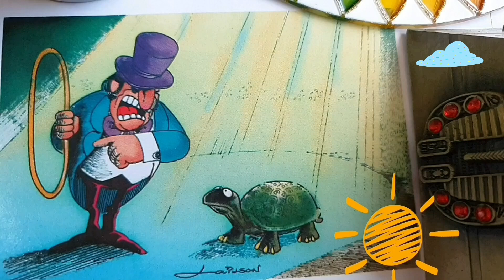MIRACULIZARTE 《2》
Substitui➡️MIRACULARIZARTE 《1》,
Revista PALAVRA,ano 1,nº 4 julho/1999,p.128.
- No seu tempo também
chamaram louco a Colombo,
- atalhou secamente o precoce
linguista.
A firmeza desta resposta
conteve os mais zombeteiros,
que,no íntimo, respeitavam
Zamenhof pela sua clara
inteligência e pelo seu
trato afável.Este último
tinha-lhe valido a alcunha
de 'barão'.
- O pobre 'barão' está louco,
- declarou Malkuzinski.
- A cabeça não está boa,
- disse outro condiscípulo.
- Deve mandar examiná-la
quanto antes por um
médico especialista.
- A cabeça não,companheiro,
- explicou um terceiro
estudante. - O que deve
mandar examinar são os
pés,porque Zamenhof
pensa com os pés.
Aquele fato fez que os
que rodeavam Lázaro
Luís se pusessem a
rir. Este abriu caminho
por entre o compacto
grupo de rapazes.
- Vou-me embora, - disse,
- Com vocês não se pode
falar de coisas sérias.
- Luís,não te vás ainda.
- Fica um pouco mais.
- Nós te prometemos
não caçoar.
- Disse que me vou
embora, - repetiu.
Já ia marchando quando
um companheiro o agarrou
por 1 braço e o puxou
para si.
- Não te vás,'barão',
- pediu-lhe.
- Que queres?
- perguntou-lhe Lázaro
Luís mal disposto.
- Só fazer-te uma
pergunta,'barão'.
- Hoje não respondo
a ➕️ perguntas.
- Olha q.é uma só .
- Bem,faze-a.
- Dize-me,Zamenhof,
como ladrarão os cães
na tua língua?
Lázaro Luís,geralmente
tranqüilo e sossegado,
tinha já esgotado a sua
paciência.Não respondeu
c/palavras àquela
grosseria: agarrou o
insolente pelo pescoço
c/a mão esquerda e c/a
direita aplicou-lhe 1
vigoroso golpe no nariz.
- A isto,na minha língua,se
dá o nome de PUGNOBATO (¹),
- explicou,e olhando
desafiador p/quantos o
rodeavam,perguntou:
Quer algum de vocês
saber outra coisa?
Ninguém piou."[Nota de
rodapé: (¹) murro.]{pp.28-31}
Ir:
Livro AS CARTAS CHILENAS
FONTES TEXTUAIS,Tarqüínio
Livro O ESPERANTO COMO
REVELAÇÃO🌟ESPERANTO KIEL
Livro AS VIDAS DE CHICO
Livro PEQUENOS SEGREDOS DA
Frases feitas:
"A crítica destrutiva oprime ➕️
quem critica do q.o criticado."
"Quando encontrares uma pedra
no caminho,não a atires; faze
1 degrau e sobe."
"Só é realmente bem sucedido
quem tudo faz c/boa intenção."
"Ame sempre.Um sentimento
de amor,p/menor q.seja,derruba
1 montanha de ódio."
"Um cão faminto só tem
fé na carne."(Teoria do Cão
Didático)
Livro ESPERANTO-LÍNGUA INTERNACIONAL-
Ed.Nosso Lar:"Cada povo criou a
sua língua.O Esperanto é a única
língua q.criou o seu povo."
[contracapa]
Chaves🗝 levitarte,Baribê,
reagregarte,volatilizarte,
desmaquiavelizarte,afamarte,
inflexionarte,desinteressarte,
estado da arte,tt,auê,
Álvares-eleição,constructos,
Frente Esperosófica Frei
Caneca de Moderadorismo
Repúblico,3ª via,3º estado,4º
poder,Poder Moderador,
legislatura hostil,contrapesarte,
contrapontearte,saída,alternativa,
elo,MODERATURA,pátria 2,pátria
esperantina,Simonsen-ordem,
Simonsen-coesivo,Amitai-tipologia,
Lamenza-provérbios,Lobato-couve,
fábulas,TOVE,TGA,feedback,filmeto,
muziko,Reali-grunhidos,respeitarte &
respeitabilizante,preconceitos,
VEROCENTRO,formato centrino,
extrapartidarizarte,conservatina
progressosa,mutácio mutândio,
solstício,IDE,ILPES/ONU,INPE,paz,
paco,MIR,conflito,solução,indo
além,ALTERNÂNCIA DO INDIVÍDUO
ENTRE PÁTRIA 1 E PÁTRIA 2,
Barry,Harry,Bellow-queredor,
queredor-sem-querer,bibliolóquio
1 a 31,INFLEXÃO PREVENTIVISTA,
Voltaire,Arouet,Barbet,Claret,Piaget,
Kai,Dimenstein,Einstein,Eisenstein,
Epstein,Kapstein,citação/ões,Rónai,
compilador,Briceño,doña,Archer,
Silva,Smith,Isabel Cristina Oliveira
Santiago,Sylla,Lorenz,Luna,
ALTERNÂNCIA DO INDIVÍDUO
ENTRE LINHAS OPERACIONAIS
NO SISTEMA 1 DO BEM COMUM,
seja e deixe ser,faça e deixe fazer,
ALTERNÂNCIA DO INDIVÍDUO
ENTRE O SISTEMA1 DO BEM
COMUM E O RESTO DO GRANDE SISTEMA
ECONOSSOCIOPOLITORGANIZACIONAL,
opção preferencial pela omissão (OPO),
encorajarte,desencorajarte,Lincoln,Assis,
Mota,Motta,criptomoedas,brix,estrela,
stelo,moeda internacional neutra,
Federação do Planeta Terra,
concentração do poder,projeto
substitutivo,Monteiro,RESPUBLIKO
DE LA ESPERO,interfaces territoriais,
onça pintada,territórios esperantinos,
cidadania esperantina,quefazer,
ombudsman,ombudsmen,
ombudsmus,banco central de
bancos centrais,não à plusmesmice
(➕️ do mesmo),homeorese,cogestão,
congerência,COADMINISTRAÇÃO,
arrebatamento,repatriamento,
pensamento paralelo,fonte de
variedades,RACIOCINARTE,
EPENHÃ,NHAMPUPÉ
ONU: necessária mas não suficiente.
CONGERÊNCIA,sim! INGERÊNCIA,não!